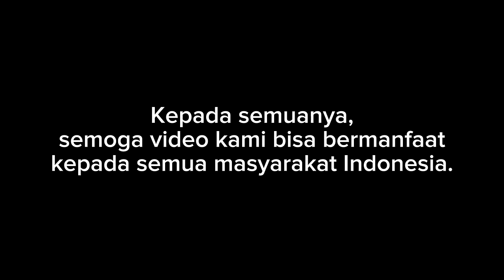CARI BUKTINYA!! SAYA KASIH 10 MILYAR! (IDA SUSANTI - CURHAT BANG DENNY Sumargo)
Semoga ada hikmah dibalik kasus ibu ida susati!
Video Full lihat disini;
DITIPU ADIK JUSUF HAMKA!? DAPAT 10 MILIAR & MENIKAHI WANITA!! (IDA SUSANTI & JUSUF HAMKA